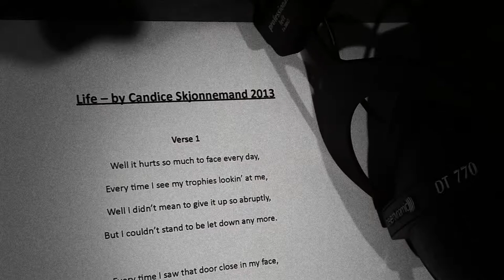CandicesEP Crowd Funding Update Video